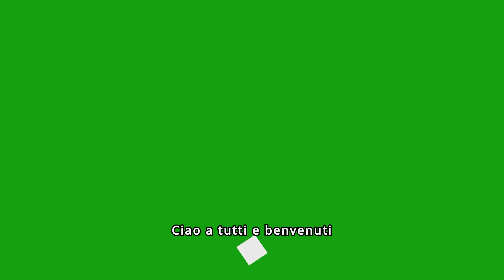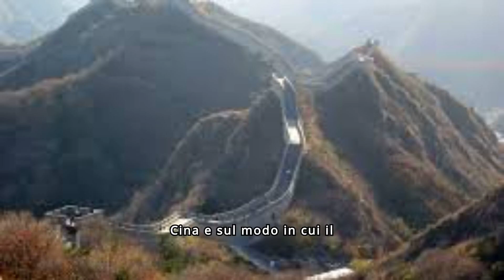I Segreti nascosti delle Città Sotterranee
Benvenuti in un viaggio straordinario nel cuore delle città sotterranee più incredibili del mondo! Scopri i segreti nascosti della Cappadocia in Turchia, esplora le catacombe di Edimburgo in Scozia e immergiti nel vasto sistema di tunnel di Pechino, Cina. Questo video vi porterà a conoscere storie affascinanti, leggende misteriose e dettagli storici sorprendenti di questi incredibili luoghi nascosti sotto terra. Se siete appassionati di storia, misteri e avventure, non perdete questo affascinante viaggio sotterraneo. Benvenuti sul nostro canale "rivelazioni fresche". Esplora il mondo con noi attraverso le ultime notizie, gli sviluppi tecnologici più interessanti, le curiosità dal mondo del gossip e le storie avvincenti di cronaca. Siamo qui per tenerti aggiornato e intrattenuto!
Cosa troverai nel nostro canale:
Aggiornamenti giornalieri sulle notizie più rilevanti del momento.
Analisi approfondite sulla tecnologia, con recensioni e anteprime di ultima generazione.
Gossip fresco e approfondimenti sul mondo delle celebrità e dello spettacolo.
Racconti coinvolgenti di cronaca per comprendere meglio il mondo che ci circonda.
Siamo qui per creare una comunità appassionata e informativa. Partecipa alla discussione nei commenti, condividi le tue opinioni e fai parte della nostra crescita!

Grazie per essere qui con noi. Siamo entusiasti di condividere con voi le storie più interessanti e affascinanti di oggi. Preparati per un viaggio emozionante attraverso le notizie, la tecnologia, il gossip e la cronaca!